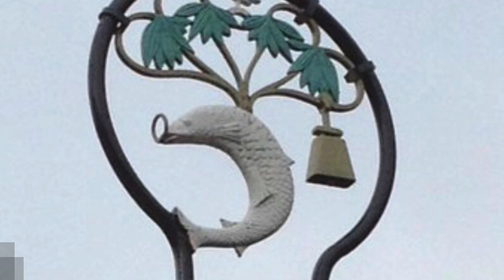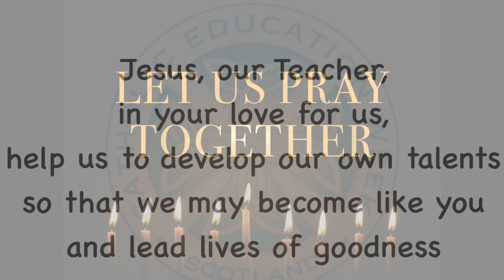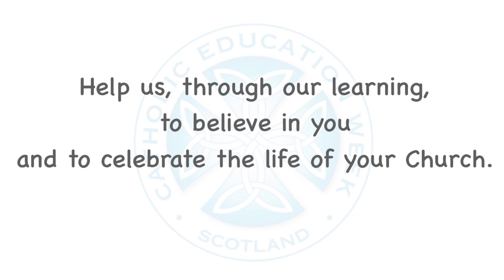Saint and a Snack - St. Mungo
Come join us for our ‘Saint and a Snack’ as we learn about the life and legacy of St. Mungo!